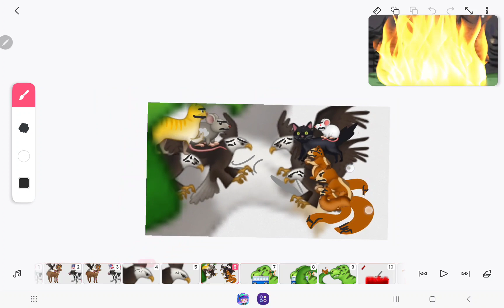February 1, 2024